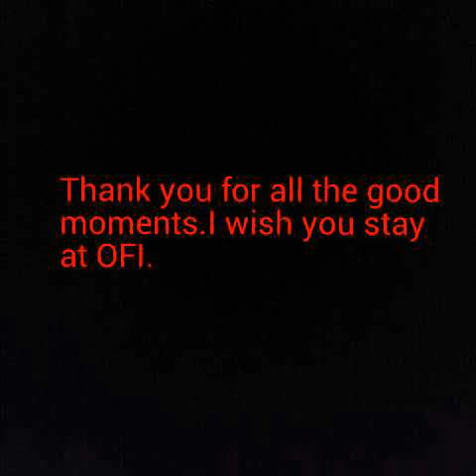Giorgi Merebashvili OFI CRETE 2015-15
A video with Mereba's best times